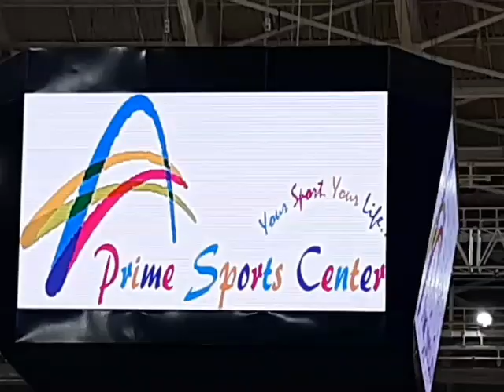Oruma Qatar Open Badminton Championship 2019 - MS Final (Redy vs Fikri)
Oruma Qatar Open Badminton Championship at
Ali Bin Hamad Al Attiyah Arena (ABHA Arena), Doha Qatar